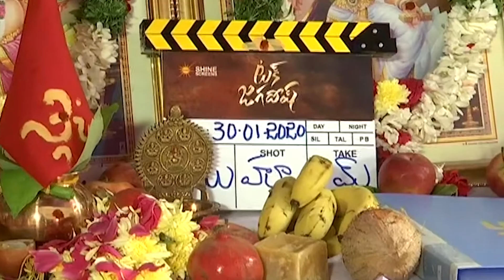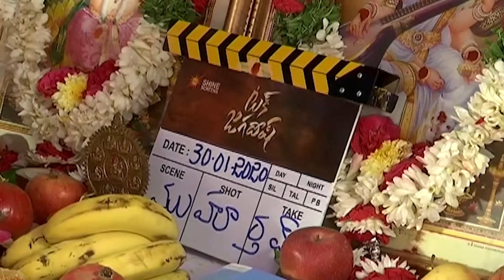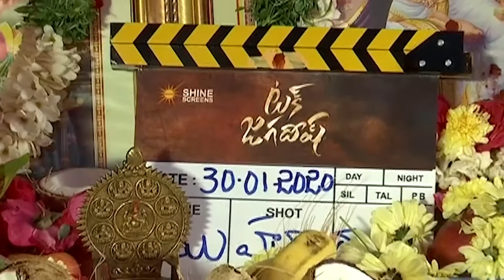Tuck Jagadish Movie Launch | Nani | Ritu Varma | Aishwarya Rajesh | Shiva Nirvana | Shine Screens